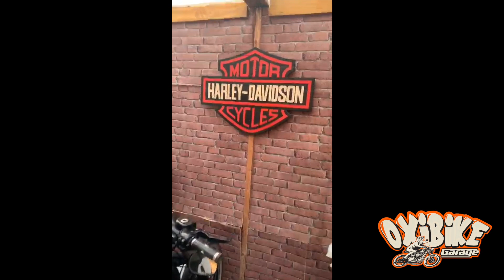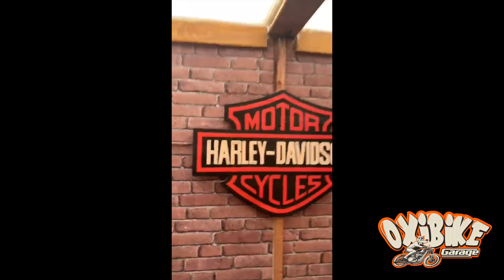Parte 43 Fabricación Sissy Bar Madera wood 1º parte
✅ Entra en Twitch busca Oxibike Garage, 😎✌️subscríbete y dale a las alertas, por que en breve los mejores directos del trabajo en el Garage 🔧🔩, te dejo el enlace al canal..📢.

Primero Agradecer a Mario Farias por la aportación de una llanta para el proyecto de La OXI95. Un tio grande.
Fabricación Sissy Bar Madera wood. 1º parte.

Agradecer todas las recomendaciones de todos los que veis y aun no se por que este canal, estando totalmente agradecido por vuestros ánimos constantes.

Tambien pagina de Facebook , grupo de Facebook e Instagram

Saludos.

SPORTTER   Harley Davidson  SPORTSTER XL 1200
  Harley Davidson sportster xl 1200

SIGUENOS TAMBIEN EN INSTAGRAM